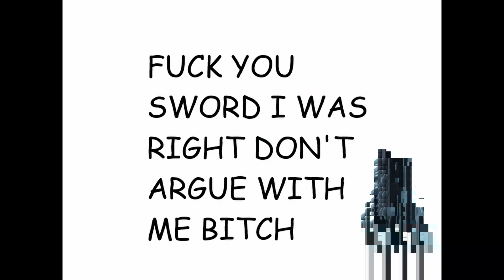LONG AWAITED RETURN OF BALLS TICKLER